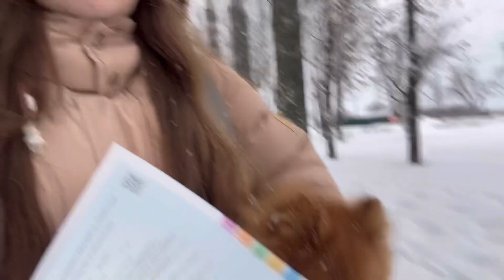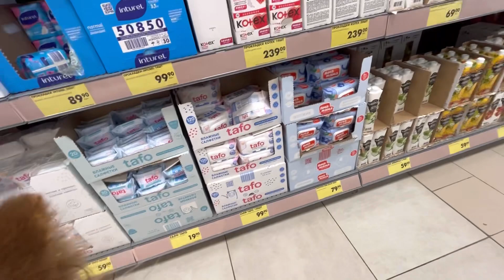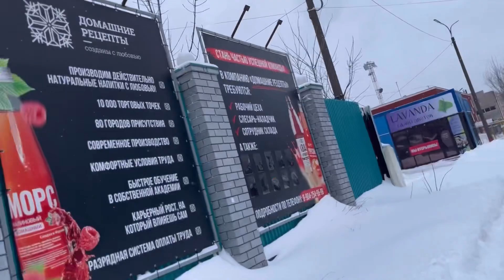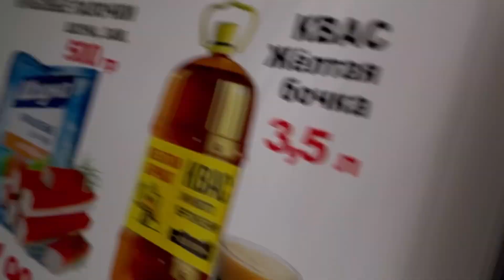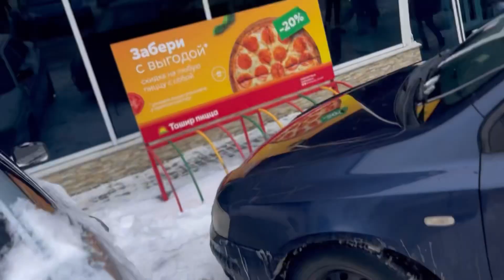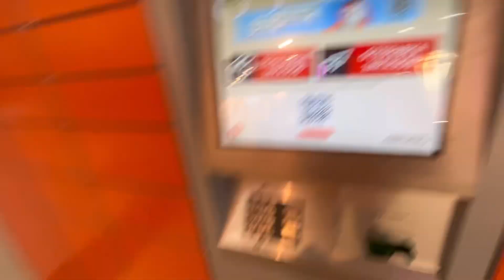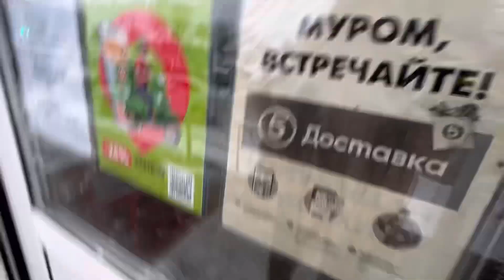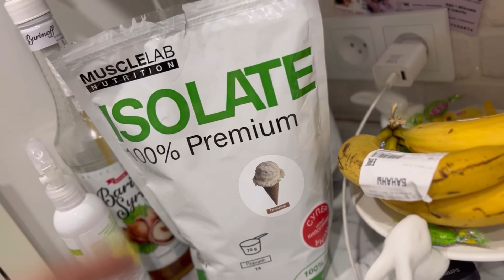VLOG: Щенкам Йорка 1 месяц!❤️Подготовка к новому году| Поход по магазинам ! 29.12.22 день со мной!❣️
Привет. Меня зовут Настя,  я снимаю  о жизни с собаками!
Померанский шпиц-Бэтти. Корги пемброк-Лилибет❤️